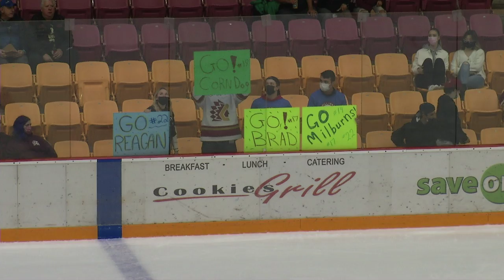BCHL Highlights | Chilliwack vs. Vernon - Oct. 23rd, 2021